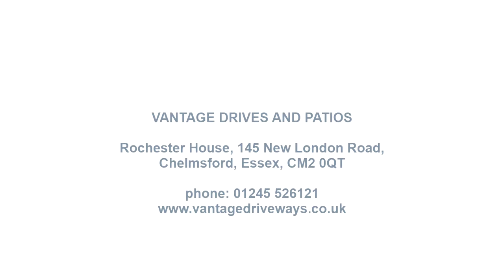Bracken Paved Driveway with Bull Nose Kerbs in Chelmsford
Take a look at some before and after photos of this driveway transformation, supplied and carried out by Vantage Drives and Patios in Chelmsford.

In this project we took out the original driveway, widened the entrance and removed an old tree to make more space. We put down new base with fiber membrane.

We laid the driveway with Bracken paving bricks in a 45° pattern with a double border. Our team also installed bull-nose key kerbs and a raised step.